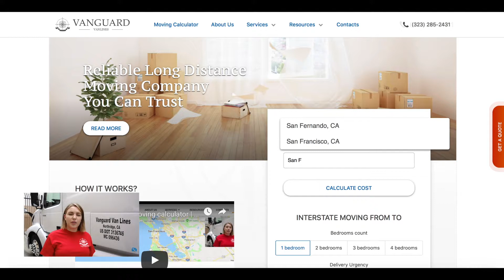Interstate moving FROM Tucson TO San Francisco | Long Distance Movers Vanguard Van Lines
If you are planning a long distance moving from Tucson to San Francisco and do not know its approximate cost, our calculator will help you to find out the average cost.